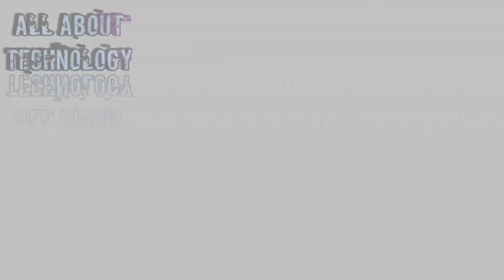POCO M6 PRO 5G VS REDMI 12 5G CAMERA TEST COMPARISON IN DETAIL 🔥🔥🔥